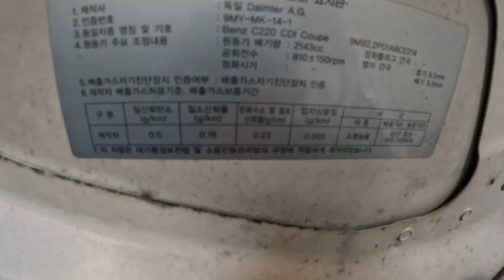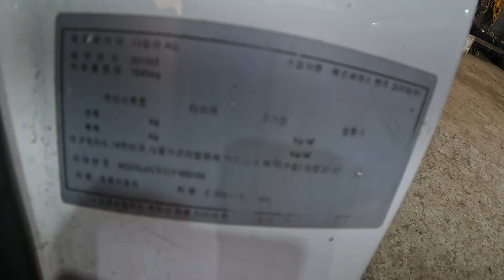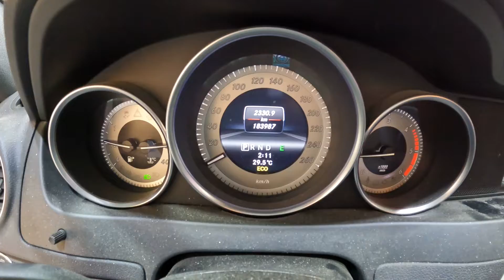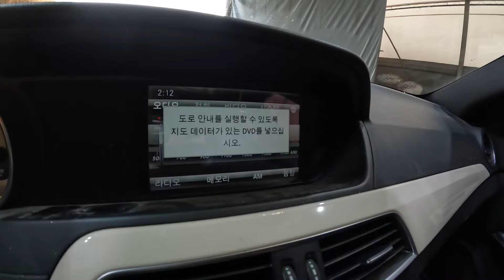969168 c200 cdi coupe 2013 diesel